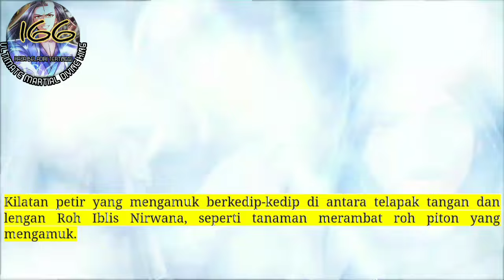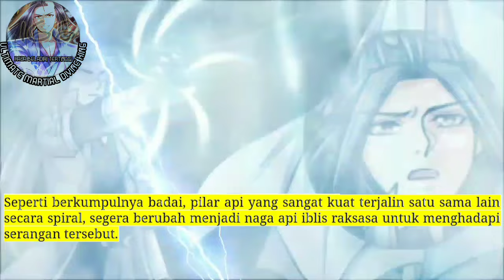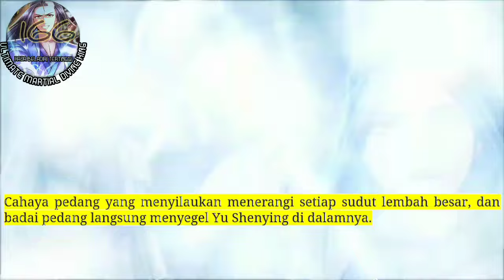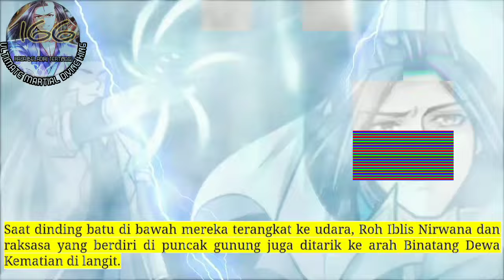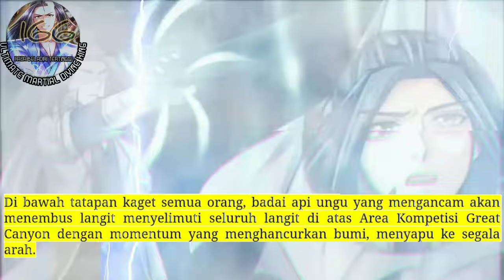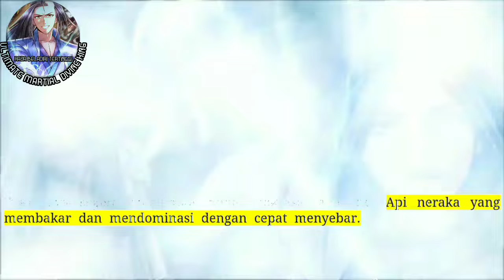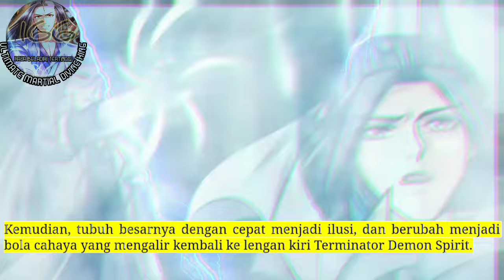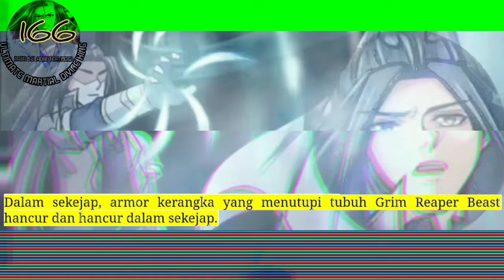Raja Beladiri Tertinggi season 166